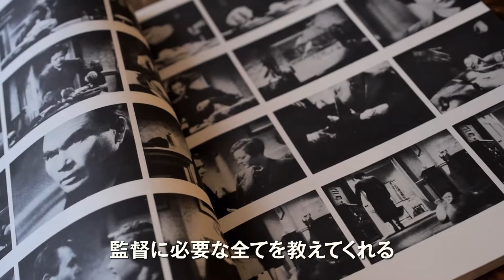【特別上映(Special Program)】『ヒッチコック／トリュフォー（HITCHCOCK/TRUFFAUT）』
監督が語るヒッチコック映画術
“映画の教科書”「定本 映画術 ヒッチコック／トリュフォー」を生んだふたりの巨匠監督の歴史的インタビューをもとに、映画界を牽引する10名の監督たちがヒッチコックの映画術に迫るドキュメンタリー。

Based on the historical interviews of two master filmmakers, which became the book, "Hitchcock/Truffaut", considered a bible of cinema, ten of leading directors reflect on the filmmaking skills of Alfred Hitchcock.

・部門：特別上映(Special Program)
・ジャパン・プレミア（Japanese Premiere）
・ドキュメンタリー
・製作国：アメリカ＝フランス（USA=France）
・使用言語：英語、仏語、日本語（English, French, Japanese）
・製作年：2015
・上映分数：80min
・G

Photos by Philippe Halsman/Magnum Photos